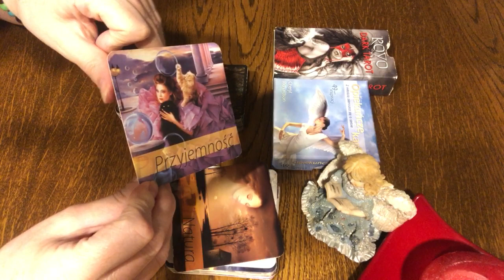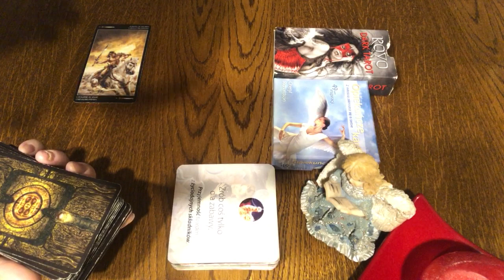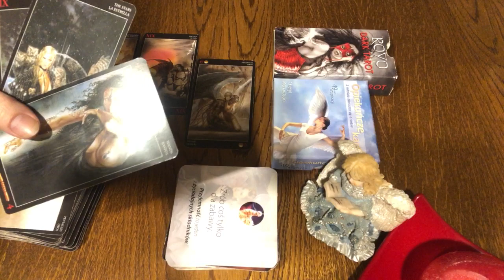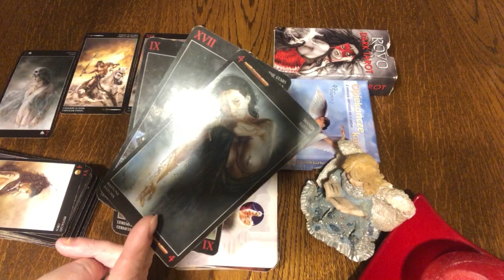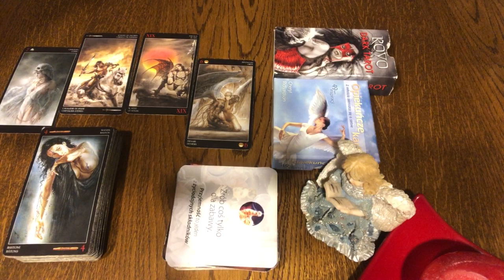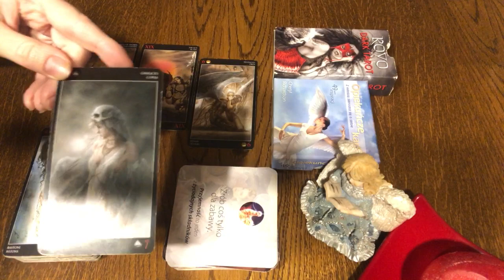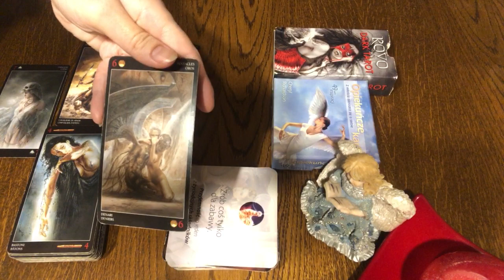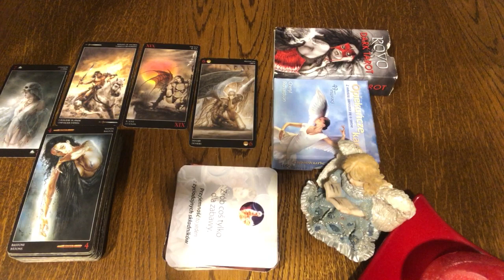Wodnik Wrzesień 2023 Love Aquarius Miłość Uczucia Tarot Horoskop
Z doświadczenia i wykształcenia jestem m.in.: mgr psychologii zarządzania, ekonomistą, doradcą personalnym i zawodowym z wyróżnieniem pracy magisterskiej  numerologii, astrologii i grafologii jako niekonwencjonalnych metod rekrutacji i selekcji. W wieloletnim doświadczeniu łączę psychologię z duchowością i wiedzę z intuicją.

Zapraszam Was do zakładki "Informacje" na moim kanale.